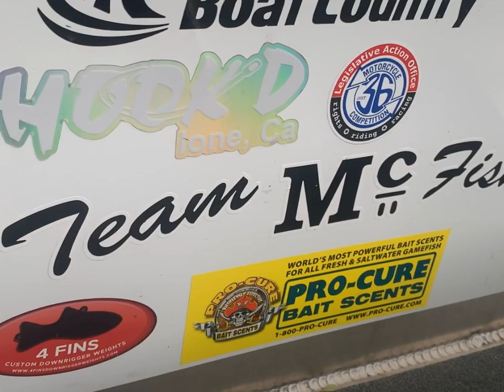GIANT NEW MELONES BROWNS 5-14-20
5-14-20 we landed 34 fish total with these 3 browns, 2 crappie, 1 rainbow and 28 bass all while trolling for brown trout